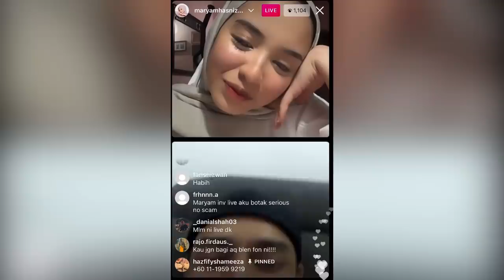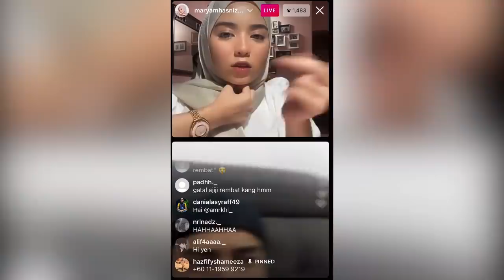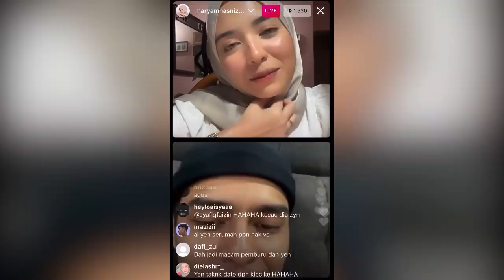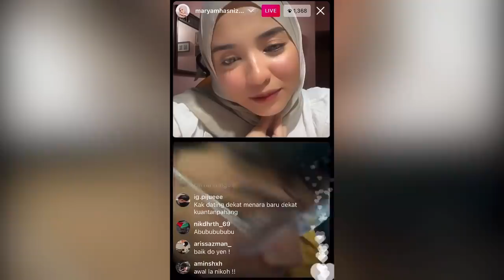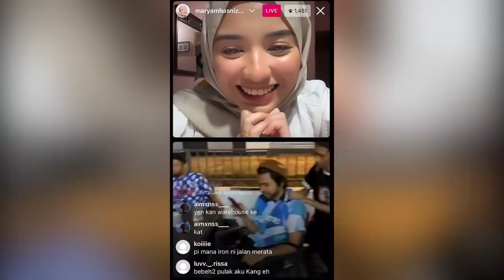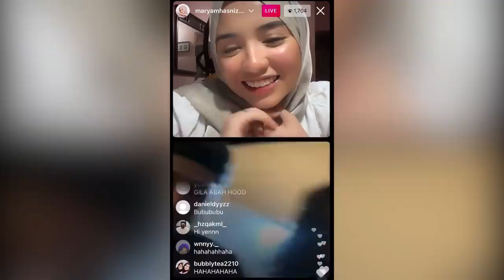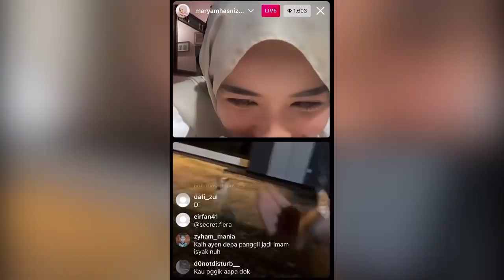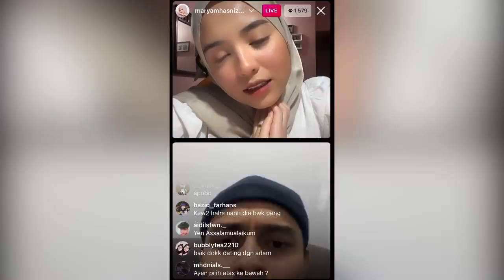LAWAK TENGOK IRONPRO Koyak Apabila Ajiji Nukk & Zynn Cuba Mengurat Maryam🤣😂